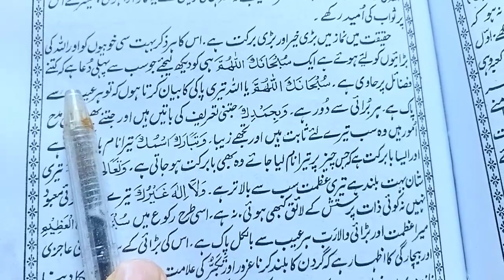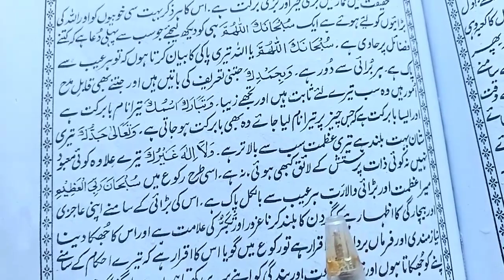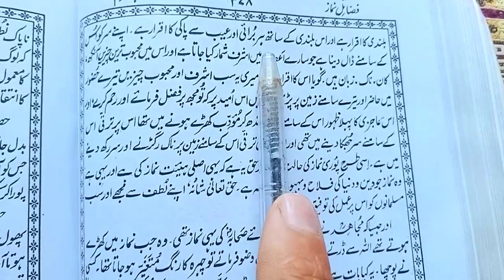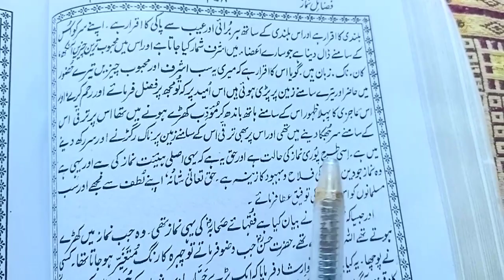Fazail e Amaal || hadees of hazrat muhammad saw || namaz ki ahmiyat aur fazilat || islamic videos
shane sahaba
sahaba
shane sahaba zindabad
shane sahaba
wafadar sahaba
shane
Fazail e Amaal
Fazail Amal
Faisal Amal
Fazaile Amal
fazaile aamal
hadees
Faisal Ahmed
Bayan
Fazail
hazrat muhammad
hadees
hazcrat muhammad quotes in urdu